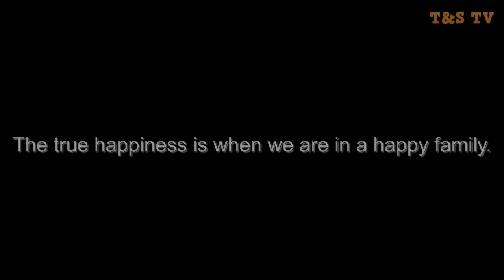Kid Vlog 2: Rock 1st trip - Visit Grandma's Hometown- Rock về quê ngoại lần đầu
This is the first time Rock Visit Grandma's Hometown.
Hành trình về thăm quê ngoại lần đầu tiên của Rock.